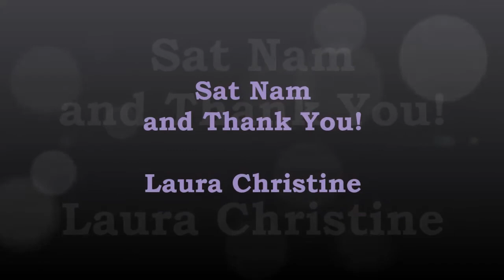Longtime Sun - Kundalini Yoga Ending Song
We end all Kundalini Yoga classes with the Longtime Sun song. It is a prayer for ourselves, each other, and the world. It is from an old song by the Incredible String Band: May the longtime sun shine upon you, all love surround you, and the pure light within you guide your way on.
And this is my prayer for you. Sat Nam.